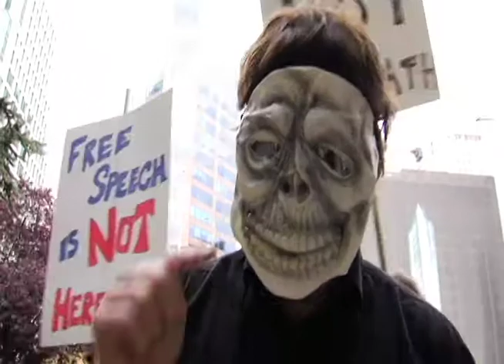Anti-Sect Protest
A video of one of the many Sect protests occurring across the globe.